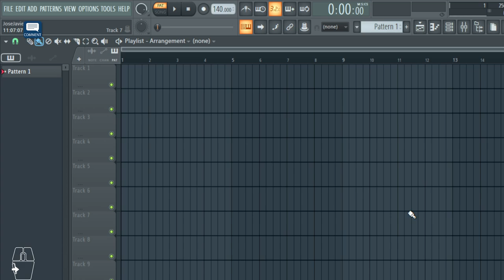FLStudio: Activar actualizaciones automáticas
Actualizaciones automatizadas: opción para descargar automáticamente las actualizaciones de FL Studio y aplicarlas en el próximo reinicio. Nueva opción en el Daw a partir de la versión 21.1.